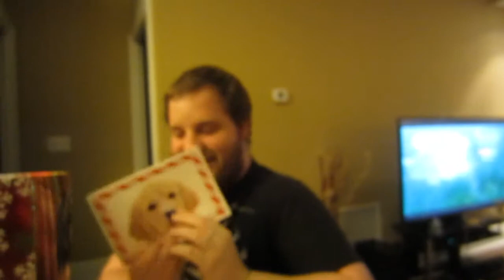MOUTHWASH? (Day 675 - December 28, 2013)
Day 675 in which Sean and Lydia have their last Christmas gettogether.